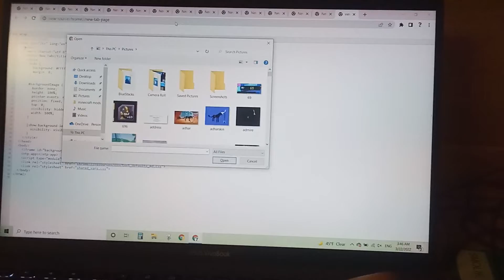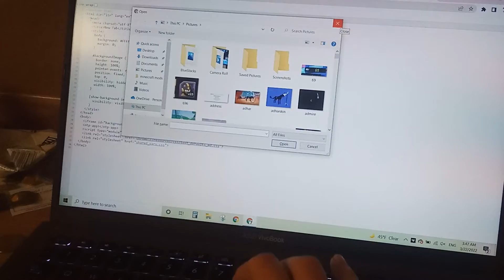I think now would be a good time to get a new laptop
bruh now my laptop is completely broken. So I was well aware that it would do this Everytime I opened it up, but if I just restarted it then it would be all normal. Now when I go to restart it. it still does that. Ima buy me a new fricken laptop tomorrow I'm tired of this.